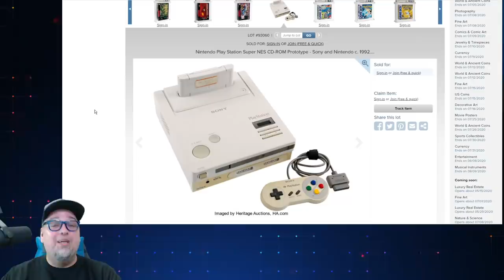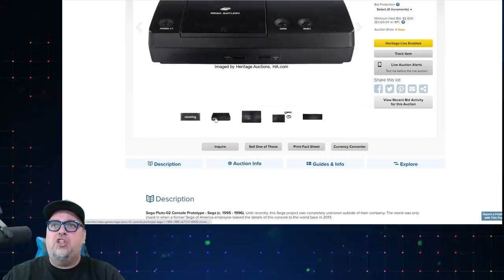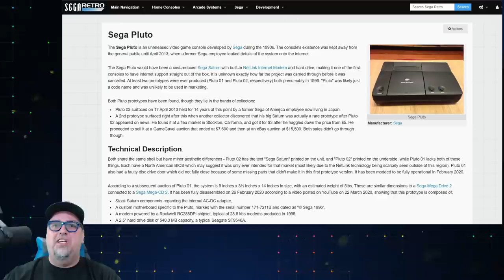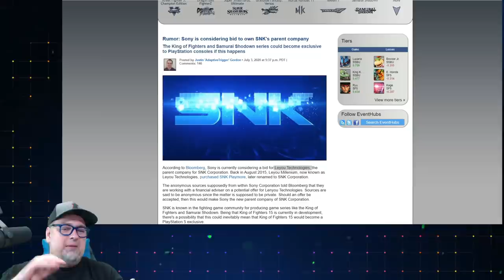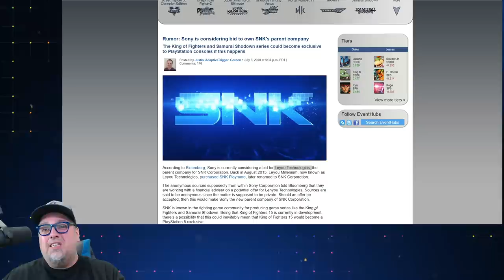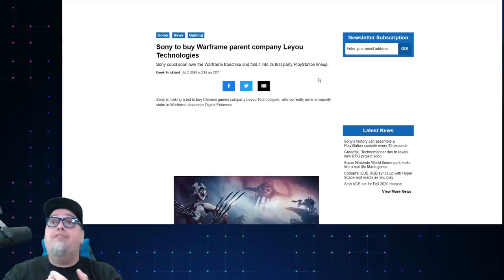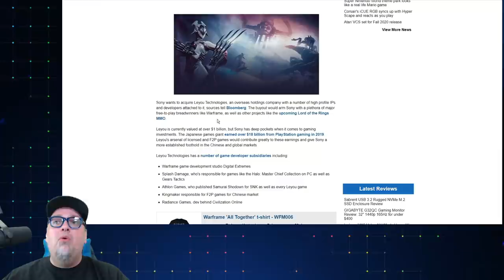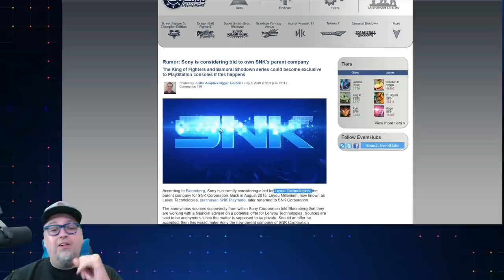Sony To Buy SNK!? And Sega Saturn Pluto Prototype Up For Auction! Gamer News!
Sony is in talks to buy Leyou Technologies the parent company of SNK! And The Sega Saturn Pluto Prototype is up for auction on Heritage Auctions. Will it go for $300,000+ like the Sony Nintendo PlayStation? Or go for a lot less?

AUDIO:
Mic - Shure SM7B